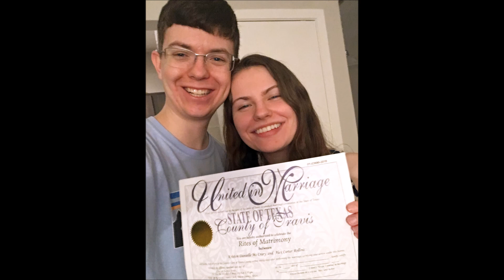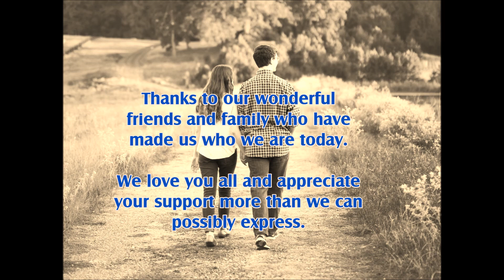Alex Kristen wedding 2018